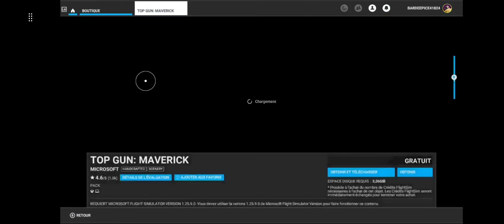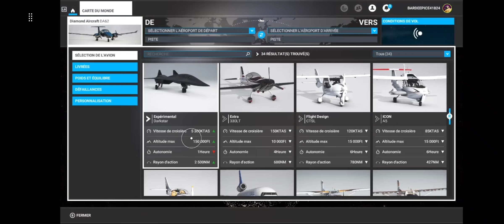Microsoft Flight Simulator Mobile Top Gun go to the Space Xbox cloud gaming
je joue sur Xiaomi Mi10t avec une manette Xbox one sur le service Xbox cloud gaming